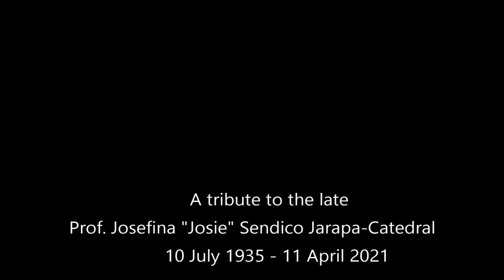Alfonz Beltran on "As The Deer" and "Be Thou My Vision"